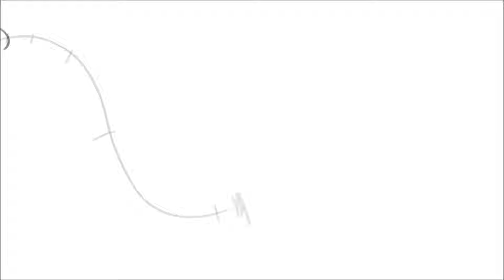dragon animation w.i.p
some random dragon animation that I didn't finish